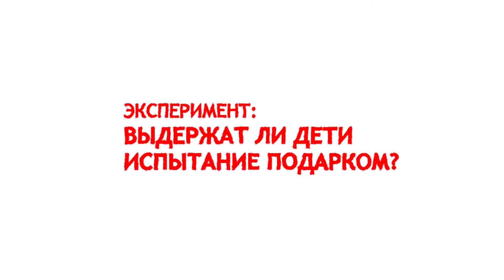Подарки от HAMLEYS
Производство: Panterafilms production